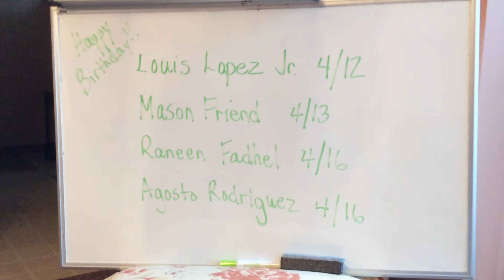April 13, 2020